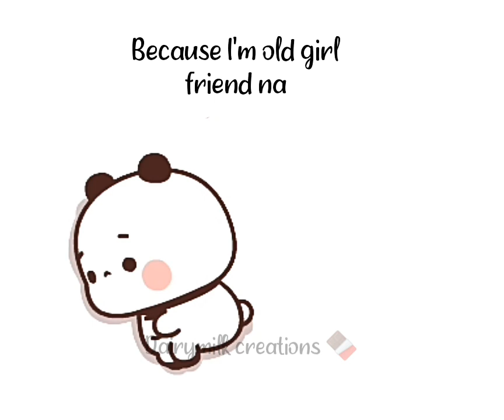bubududu😍new merraige💓life starts part-2 💞 bubududu pandabear couplegoals Dairymilk creations🍫💞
Hope u like my peachu  (cutie) goma (notty)videos💓
If u like my videos so plz watch 👁
you support guys ☺

Channel name:

Dairymilk creations